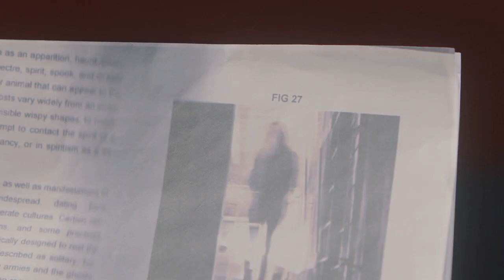DON’T LOOK BACK Official Trailer (2020) Jeffrey Reddick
DON’T LOOK BACK will celebrate its European Premiere at FrightFest Digital 2, on Friday 23rd October 2020, at 13.00 BST. Tickets
DON’T LOOK BACK is directed by Jeffrey Reddick (Final Destination) and stars Kourtney Bell, Will Stout, Skyler Hart & Jeffrey Holm.

From Jeffrey Reddick, creator of the FINAL DESTINATION franchise, a thrilling new take on supernatural karma and its horrific consequences. Caitlin Kramer is a young woman trying to overcome her traumatic past.

Walking through the park one day she sees a man brutally assaulted. But, instead of becoming a Good Samaritan, like her, no one intervenes to stop the attack. Instead they all start filming the shocking event with their smart phones, recording every bloody detail. Soon the uncaring witnesses find themselves targeted by someone – or something – out for revenge. Can Caitlin avoid her inevitable fate?